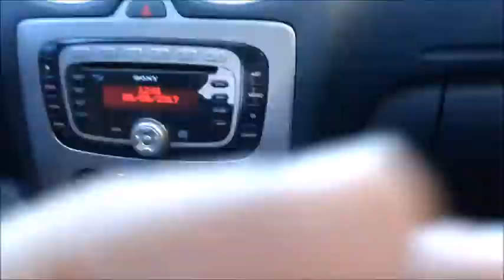Vlog Vargem Alta Dia 01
Acompanhem comigo a mais um vlog de viagem... Vargem alta Espirito Santo.